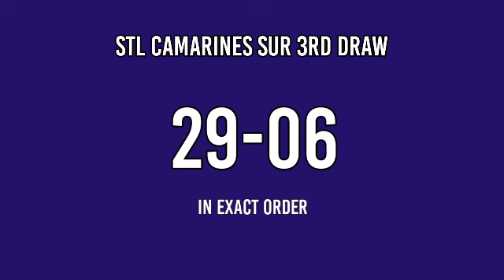3RD DRAW, STL CAMARINES SUR 7PM RESULT TODAY MARCH 20, 2022 EVENING STL PARES DRAW RESULT